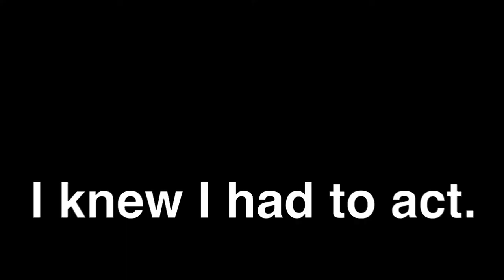cat vs. roach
Watch me lose my sanity as Mochi tries to befriend a roach.

As you can see, Mochi's insect spotting is 10/10. I always know when there's something crawling about. Hunting, however? 4/10 on a good day. 😂 Mochi likes to hunt flies and such, so I think Mr. Roach just made her curious.

Happy Friday! 💛

🌱No beings were harmed in the making of this video🌱